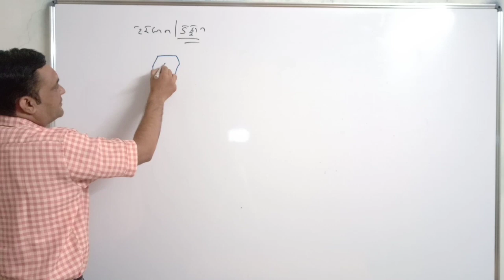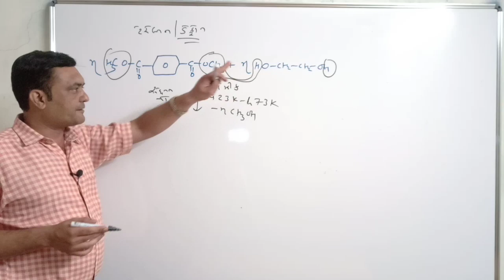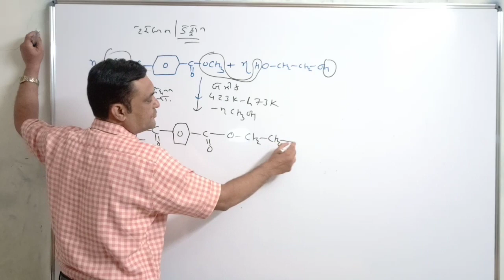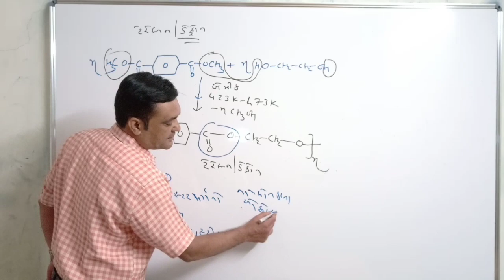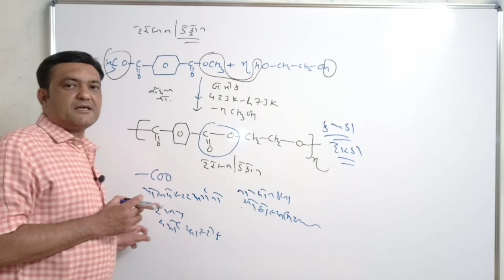TERYLENE OR DACRON POLYMER IN GUJARATI BY RAJANI SIR